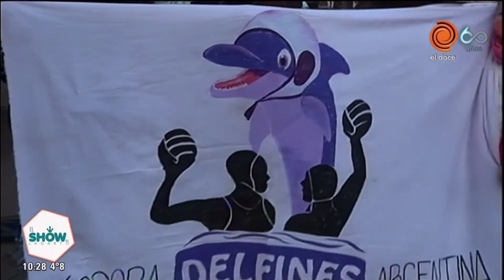Las Delfines celebran los cuatro años con un entrenamiento virtual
"Las Delfines", el primer equipo de waterpolo femenino de Córdoba, celebró sus cuatro años con entrenamientos virtuales por Zoom.